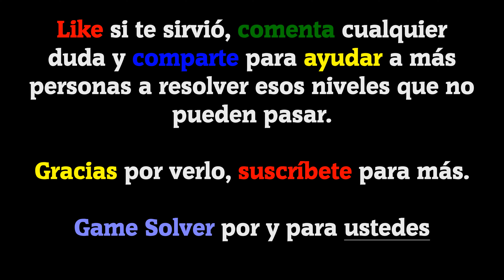𝐁𝐑𝐀𝐈𝐍 𝐓𝐄𝐒𝐓 𝟒: Ciudad Acertijo || Nivel 312 ✅